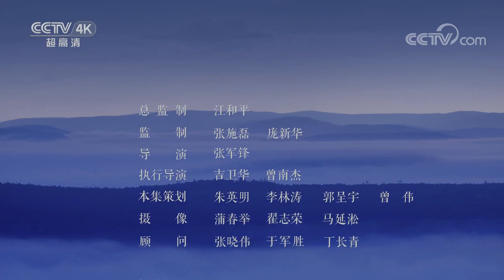向高山进发寻找爱情！羚牛们期待着拥有一场充满激情和甜蜜的聚会 《美丽中国自然》秦岭系列【CCTV纪录】